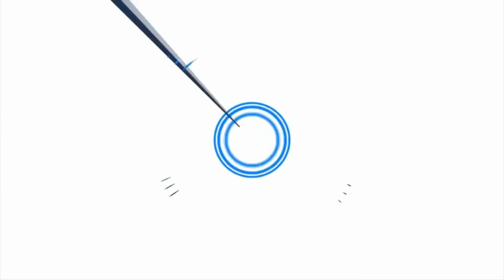Journey By Bangladesh Airlines || Dhaka to Chattagram, Enjoy to Fly || Daily Needs